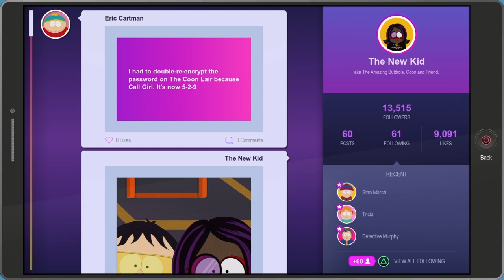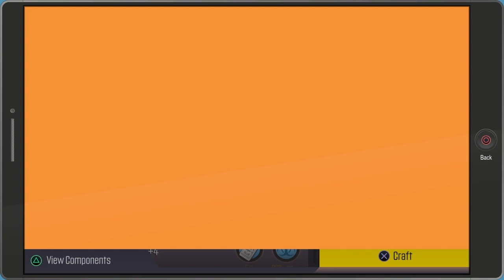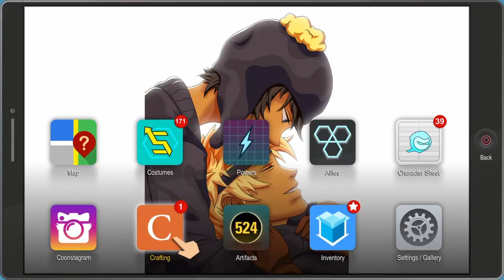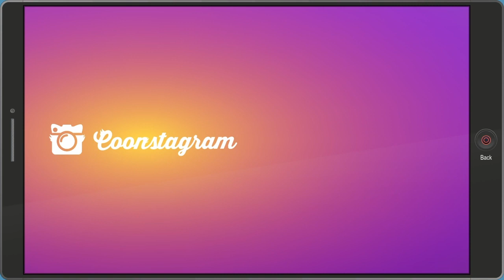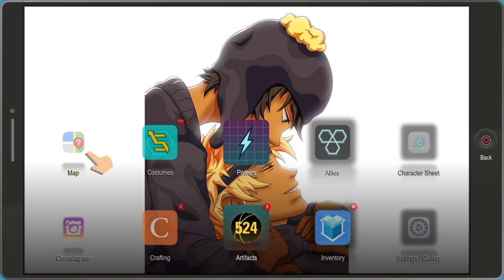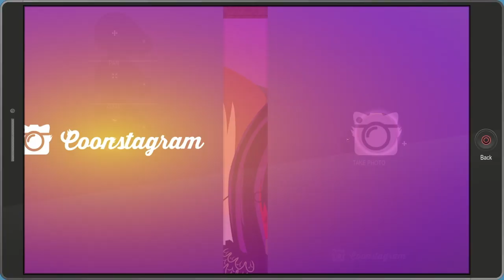South Park The Fractured but whole Gameplay #11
hey everyone welcome to my South Park The Fractured but whole Gameplay Come With me as we both enjoy this crazy game i can not wait to get in enjoy!